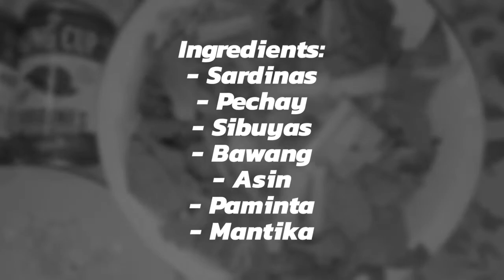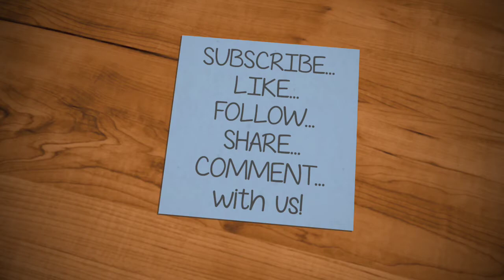Ginisang Sardinas with Pechay Recipe - Ekim World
Magluto naman tayo ng Ginisang Sardinas with Pechay.